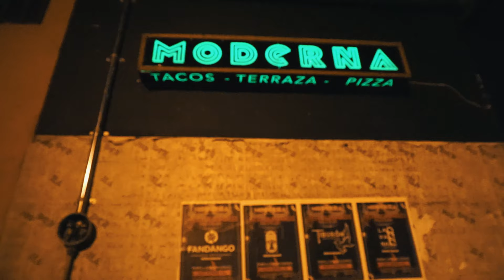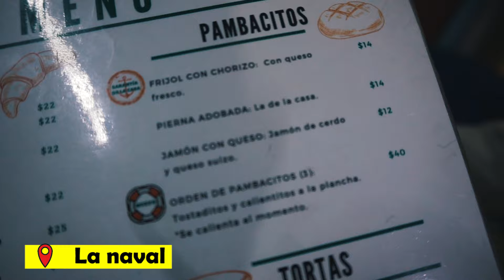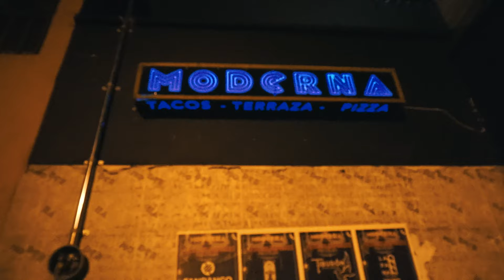▶ Tour por Xalapa | Mex